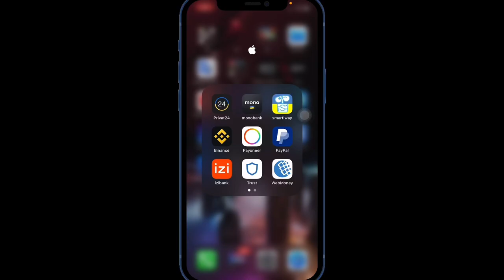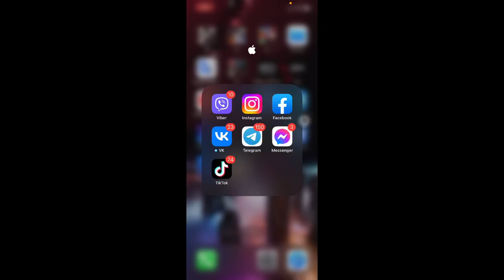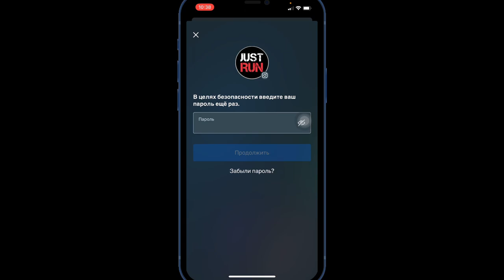КАК УДАЛИТЬ АККАУНТ в instagram? 2023 | МОТО БЛОГЕР ​⁠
Да на видео создано исключительно для информативной части и в этом видео нет никакого призыва к действию!

Самый простой способ удалить страницу instagram через смартфон или ПК:

Как удалить страницу instagram
Как удалить профиль instagram
Как удалить аккаунт instagram
Удаление страницы instagram
Удаление профиля instagram
Удаление аккаунта instagram

Право на восстановление страницы также доступно в течении - 30 дней!